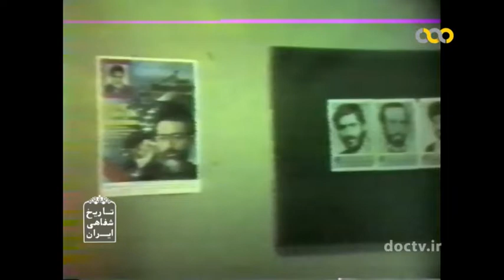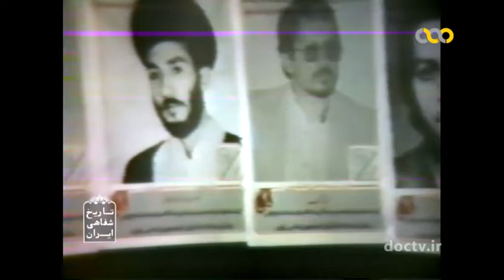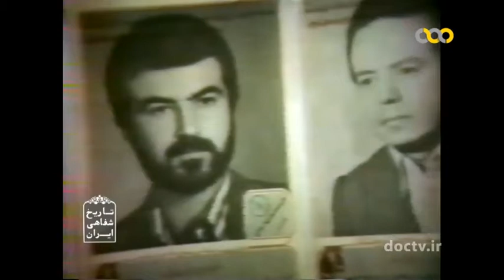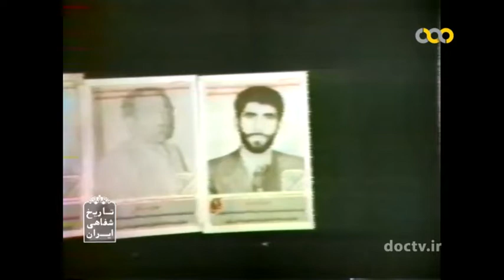کلاس مواضع حزب جمهوری اسلامی باهنر ۱۲